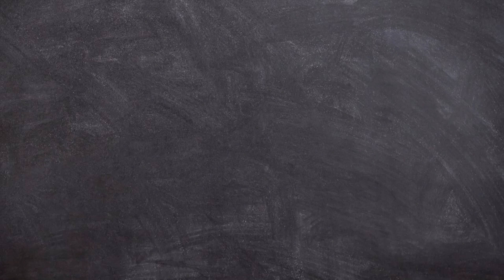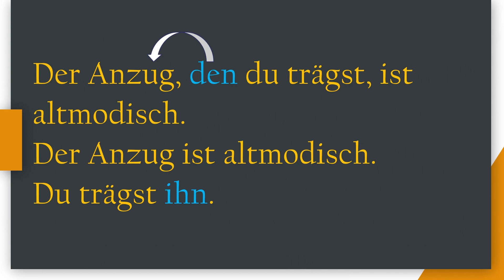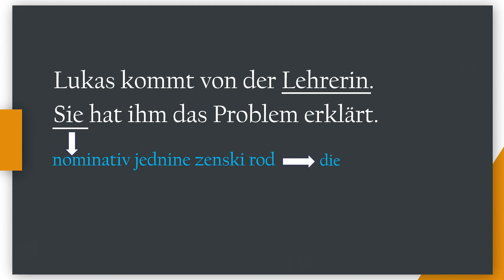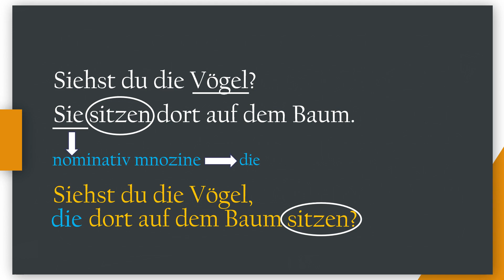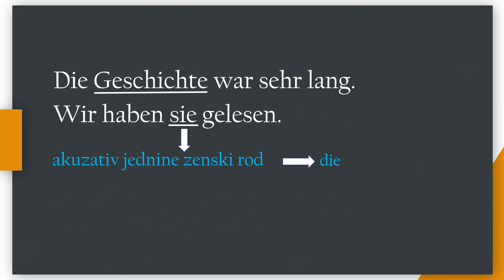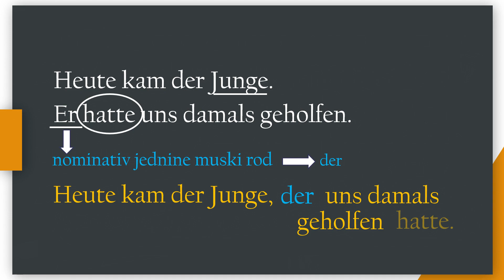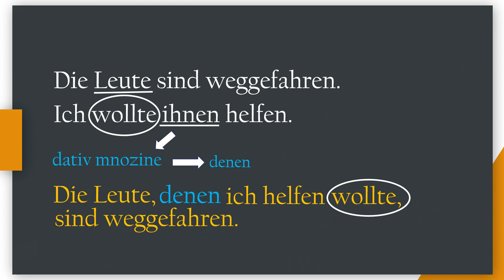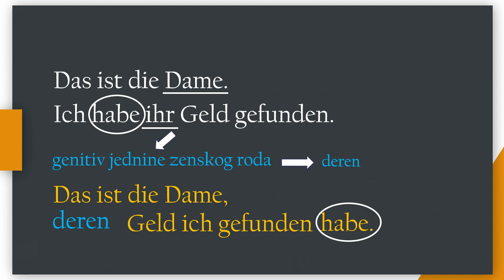(B1) SVE ŠTO TREBATE ZNATI O RELATIVNIM REČENICAMA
U današnjoj lekciji imate priliku kroz mnoštvo primjera naučiti sve što Vam je potrebno da biste postali stručnjaci za relativne rečenice u njemačkom jeziku.

Vaša Snježana